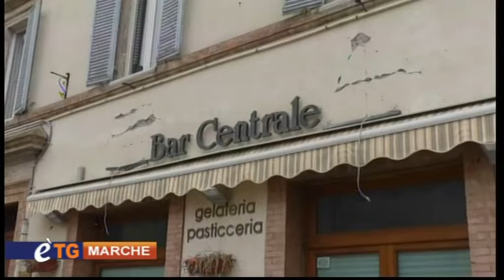E'tg Marche 4 Settembre 2018